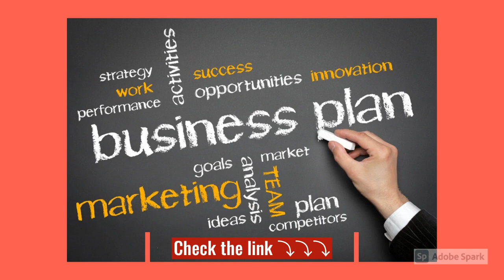For Only 5$ 🤓👇🔥🔥I will prepare a complete business plan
More than 1,900 successful orders for about 1,450 happy clients with 100% rating

It is the only gig in Business Plan category that has more than 500 reviews.

A complete business plan (premium package) will normally include:

Executive Summary (Opportunity, Growth, and Key Success Factors)
Company Summary
Products Services
Market Analysis Summary (Industrial Analysis, Market Needs and Trends, and Target Market Description)
Competitive Analysis
Strategy and Implementation Summary (Competitive Edge)
Marketing Plan
SWOT Analysis
Important Charts and Graphs

A complete financial plan will include:

Start-up Summary
Sales Forecasts
Projected Profit and Loss
Balance Sheet
Cash Flow
Break-even Analysis
Charts and Tables

Why to choose us:

Have prepared more than 1200 investor ready business plans and about 60% of them got funded.
We do not offer templates. Our team works on each business plan from start and prepares a document 100% relevant to the business.
We offer 3 documents – Editable word file, professional PDF file (if needed) and automated and editable excel file for financials
Our plans are professionally formatted and ready to be presented to anyone.